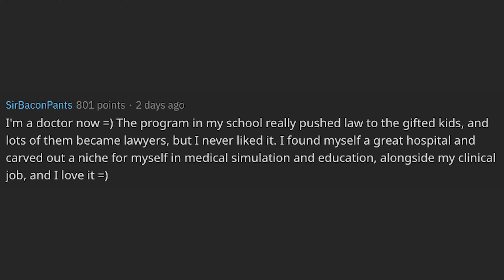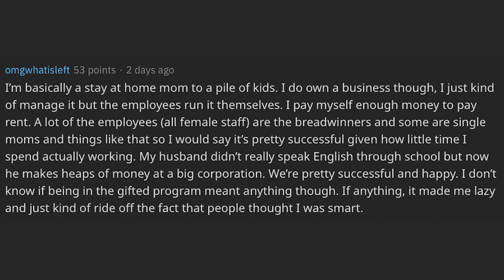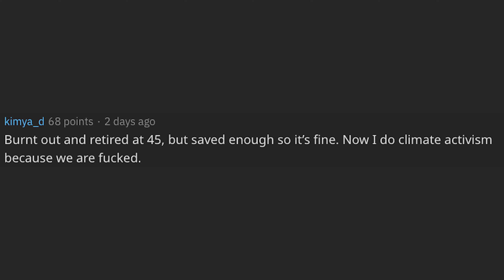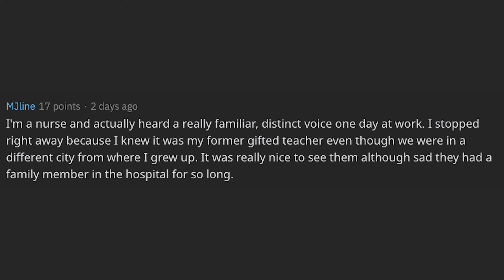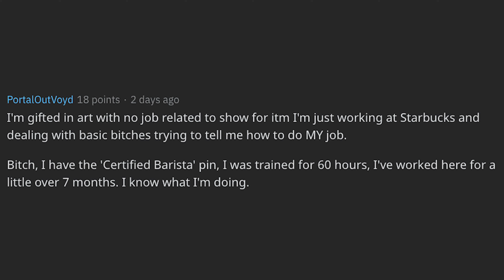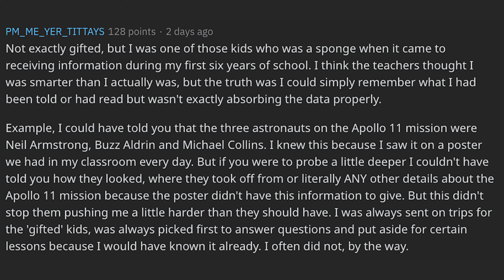Former gifted children: what are you doing now? - r/AskReddit